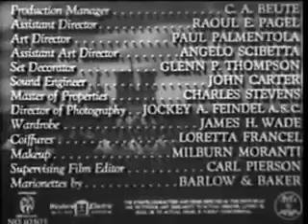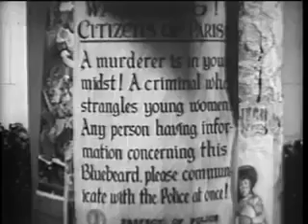Bluebeard (1944)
In Paris, an artist hires portrait models, and after he finishes their portraits, he strangles them.

Writers: Arnold Lipp (story) (as Arnold Phillips), Werner H. Furst (story)
Stars: John Carradine, Jean Parker, Nils Asther